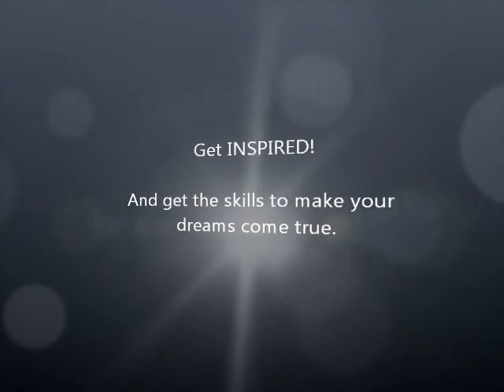MOTIVATION: No One Will Drag You Across The Finish Line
The difference between MOTIVATION and INSPIRATION.  No one is going to drag you across the finish line of success. But when you're ready to make money in your home business, or finally find a lover, or lose weight, or add muscle...and your motivation comes from the inside, there's no stopping you!  Larry and Ricardo demonstrate.